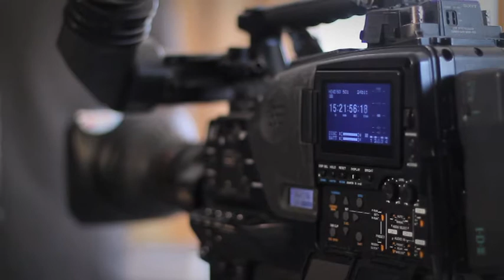Namaste chez Luc Alphand - Introduction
Namaste l'emission de Gilles Chappaz s'invite chez Luc Alphand l'un des plus célèbre skieur français.

Réalisé par Migoo et diffusé sur Montagne TV